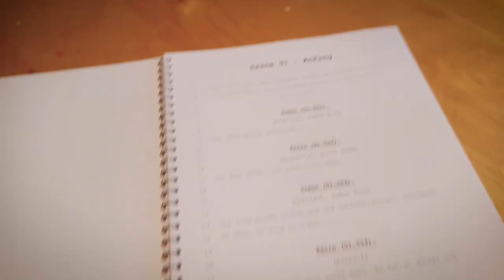5 Tipps für Einsteiger: Wie schreibe ich ein Hörspielskript? (Tutorial deutsch)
Für alle Hobby-Hörspiel-Produzenten habe ich 5 Tipps gesammelt, um Euch den Einstieg in die Hörspiel-Produktion mit dem eigenen Skript zu erleichtern. Ich wünsche Euch viel Erfolg bei Eurem aller ersten Hörspiel. :-)